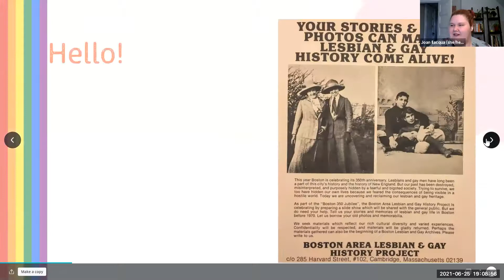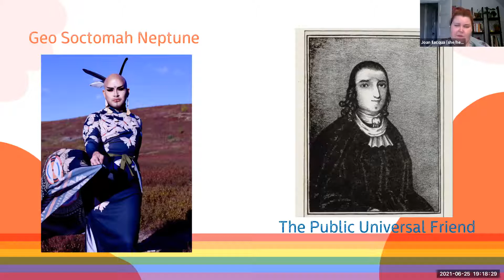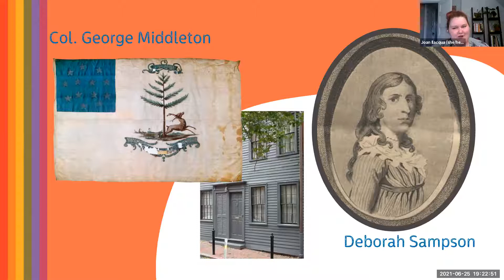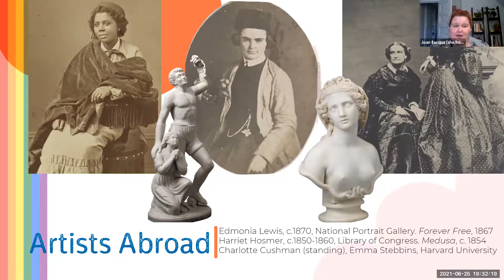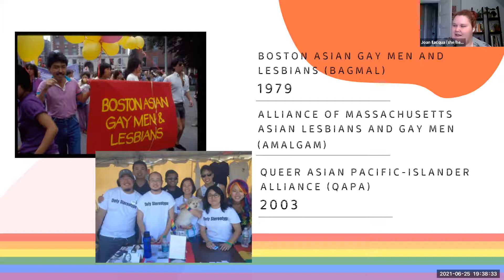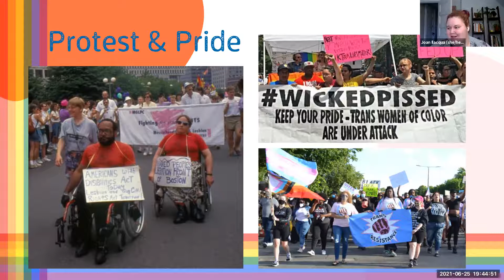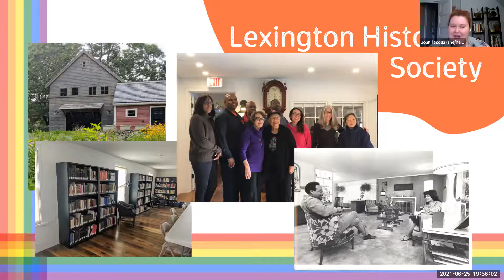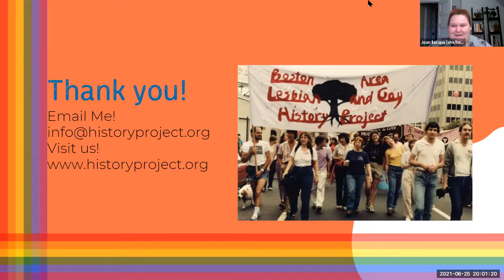LGBTQ+ History 101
Fri Jun 25th 7:00pm - 8:30pm

Pride Month may be a modern celebration, but LGBTQ history has been long and varied! Join The History Project for a look at:
-LGBTQIA+ history, from precolonial times to present.
-How we enrich our understanding through oral histories.
-How you can help groups like The History Project, Lexington Historical Society, and LexPride preserve the history we are living now in the present.

New to Lexington Historical Society? Here's what you need to know - the Historical Society is an independent non-profit passionate about preserving Lexington's history and sharing it with the public. We maintain four historic buildings in Lexington, Massachusetts, three of which are witness houses to the events of the early days of the American Revolution.

We collaborate with community partners to record and interpret Lexington's rich diversity. The Society has extensive collections from throughout three hundred years of Lexington history, which we display in engaging exhibits in many venues throughout our community and online.